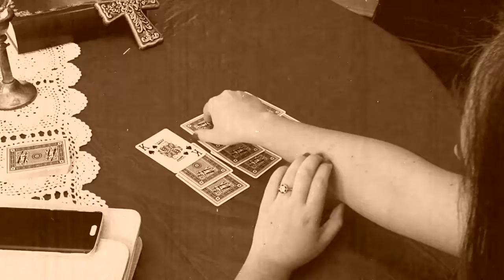'Mr. Charles: Knave of Batons' - teaser Ep 2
Mr. Charles: Knave of Batons - episode 2 - promo, Comments, constructive criticism, and questions are much appreciated. (June 2017 on YouTube)